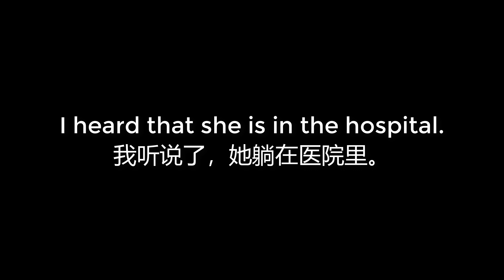00087 I heard that she is in the hospital 我听说了，她躺在医院里。3